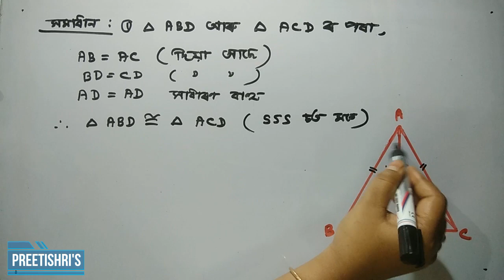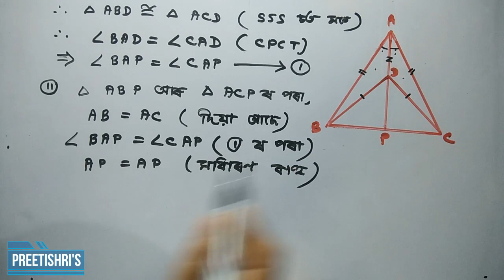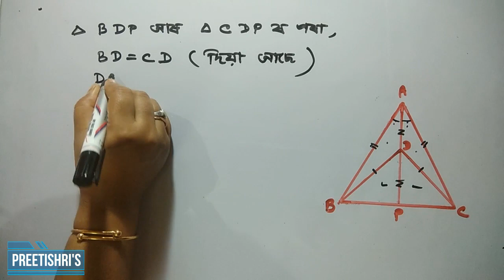Class 9 Maths chapter 7.3 Q 1 Triangle Assamese ত্ৰিভুজ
Class 9 Math in Assamese, Lesson 7.2, Q 1, Triangle, ত্ৰিভুজ

By Preetishri Bora, M. Sc, B.Ed.
Kakodonga H.S. School, Golaghat